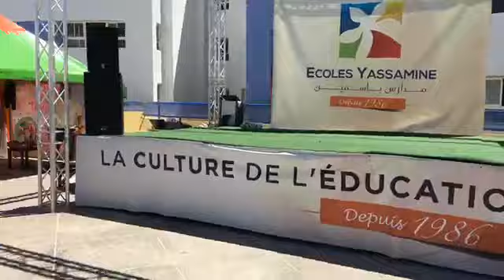Première Journée Portes Ouvertes de l'Ecole YASSAMINE Kénitra - juillet 2017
Coup d'envoi de la Journée Portes Ouvertes de l'Ecole YASSAMINE Kénitra 😃🎉 juillet 2017